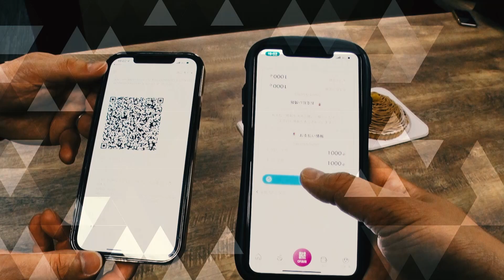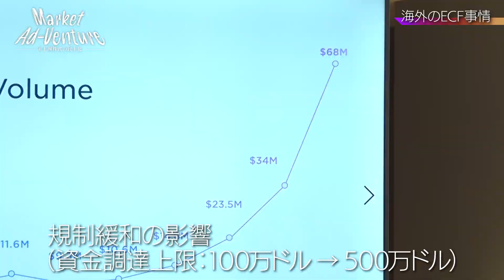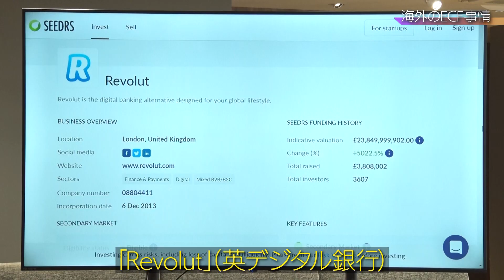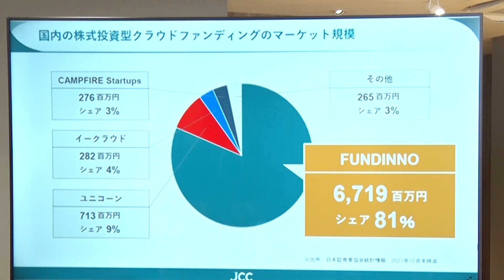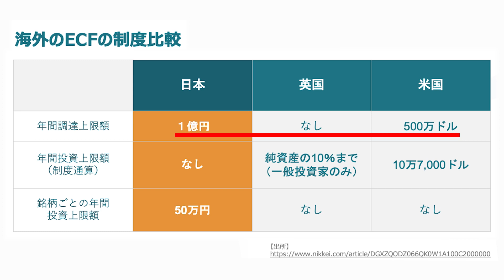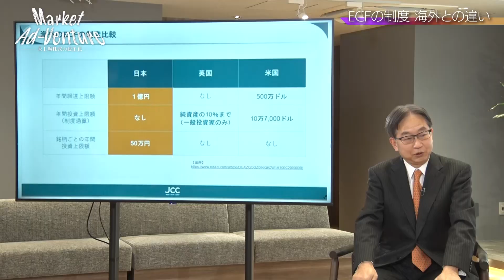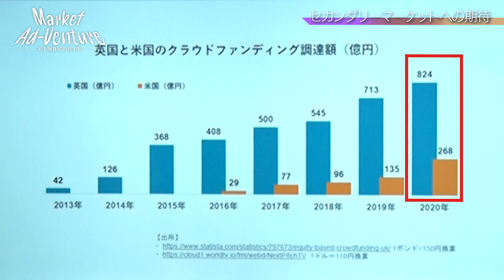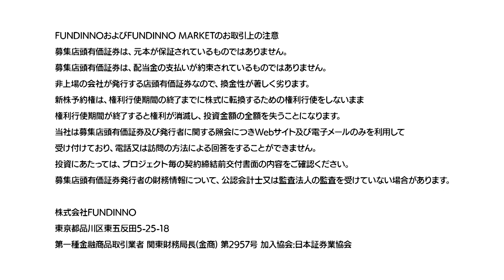Market Ad-Venture～未上場株式の民主化～ #7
日本では2015年5月に創設され、スタートアップ企業の資金調達手段として認知されてきた株式投資型クラウドファンディング。日本より先にスタートしたアメリカやイギリスでも、多くの投資家に利用されているようです。アメリカで株式投資型クラウドファンディング事業を行うWefunderのニコラス・トマレロ創業者兼CEOへのインタビューや野村総合研究所の大崎貞和主席研究員との対談から、未上場のスタートアップ企業を育てるために投資家ができることを探ります。

■番組概要
革新的な技術や市場における先行者利益を手にした企業に投資してリターンを得ることは、株式投資の醍醐味の一つであるといえます。しかし、新規株式公開(IPO)以前にこうした企業を知り、投資する機会は限られていました。

これまで限定的であった未上場企業の株式購入ですが、現在では株式投資型クラウドファンディングや株主コミュニティ制度を用いることで一般投資家にも広がりを見せています。

この番組では経済アナリストの馬渕磨理子氏を聞き手に、未上場株式への投資・売買プラットフォームや、そうした制度を利用して資金調達を図る企業について紹介します。